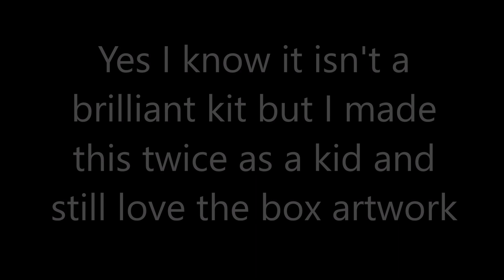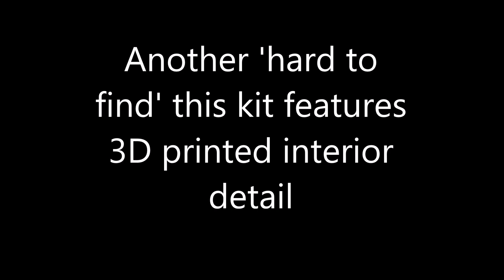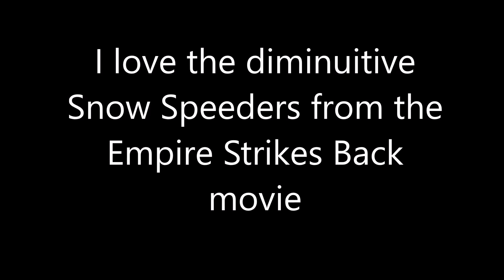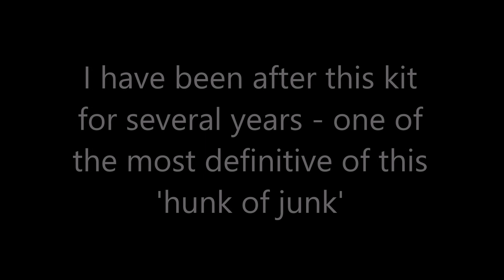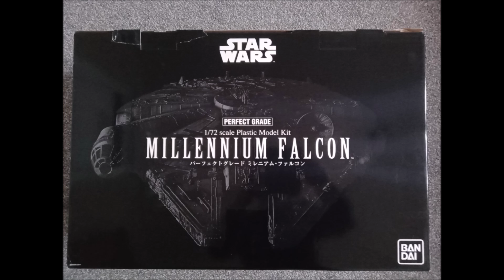10 scale models I got in 2023 - includes plastic kit models and 3d printed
10 scale models I got in 2023 - includes plastic kit models and 3d printed.  Some great models I managed to get in 2023 - some are hard to find.